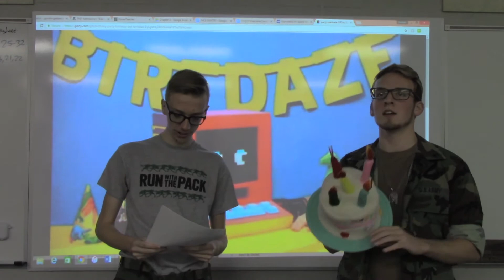November 10 2017 Green Canyon Announcements